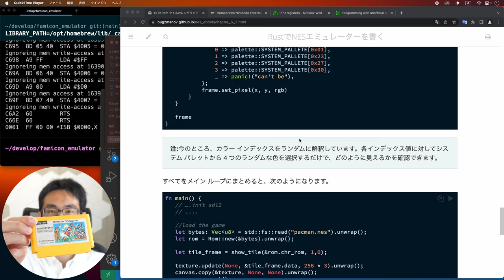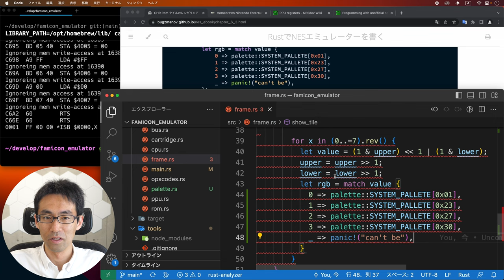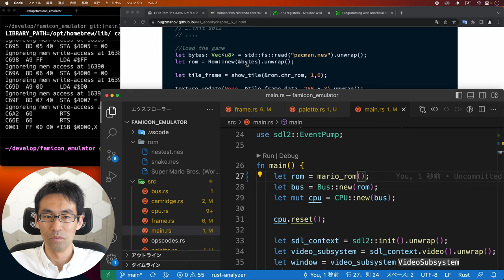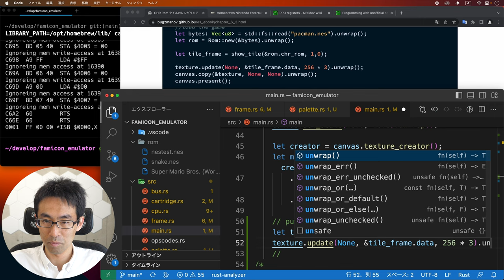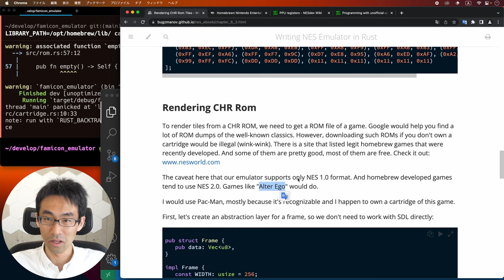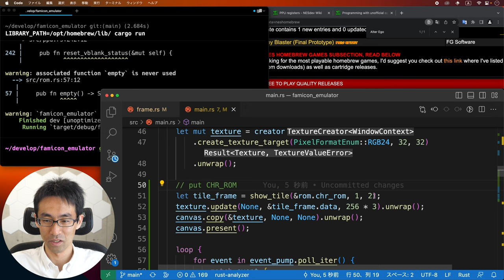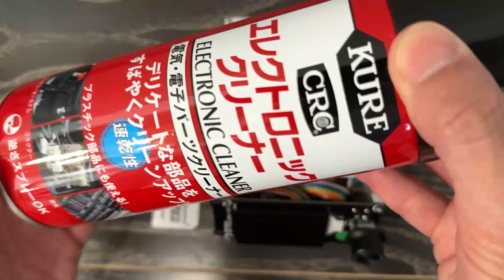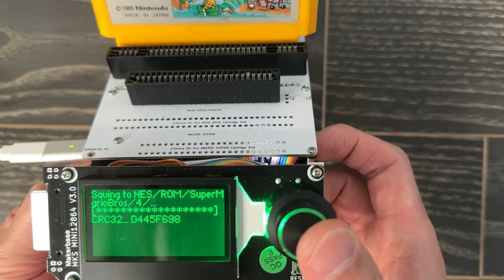[ファミコンエミュレータ開発] #65 マリオブラザーズのROMを使ってタイル表示をやってみた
まさか、iNES2.0フォーマットだったとは。。。
調べたところ、下位互換性があるみたいなので、
次回、マリオのキャラ表示に挑戦してみます。